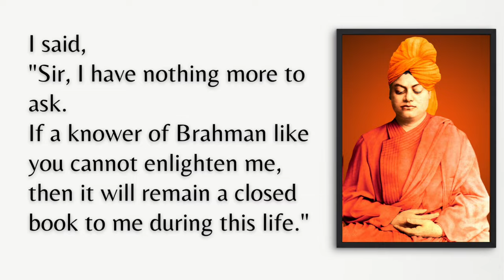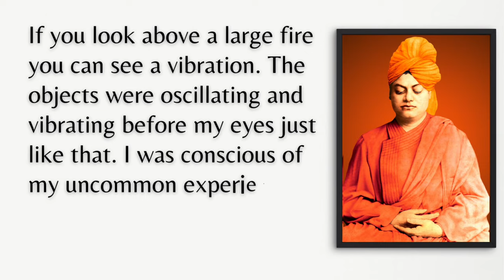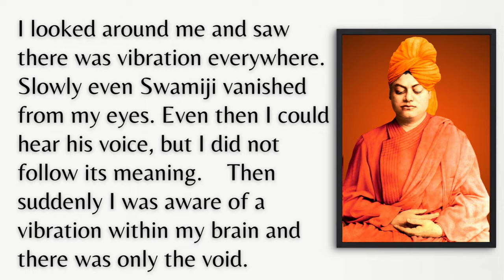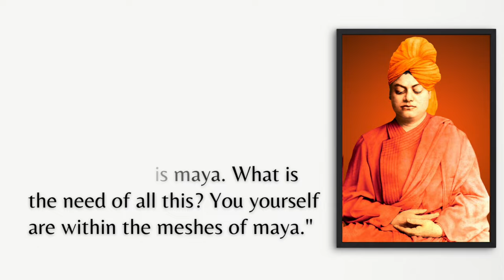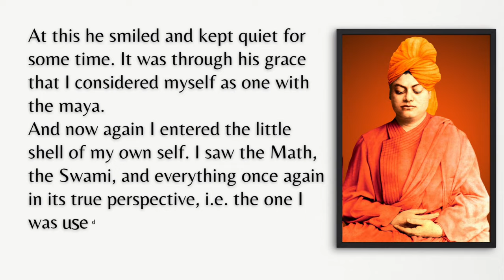‘Yes, I am playing with Maya’ | Swami Vivekananda demonstrates Maya to Manmatha Nath Ganguli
Shri Manmatha Natha Ganguli gets a first hand experience of nonduality and Maya by just listening to Swami Vivekananda.
He says:
Swamiji asked me, "What is that you want to know from me? You may put any question you like." I said, "I have seen your lectures on maya. It has appealed to me. But I have not understood it. Please let me know what is maya. For a while he was silent. Then he said, "If you have anything else to know, you can ask me." I said, "Sir, I have nothing more to ask. If a knower of Brahman like you cannot enlighten me, then it will remain a closed book to me during this life." At this Swamiji began a discourse on maya. He was speaking fast and I followed his words and the logic. By and by, my mind lost the contact of the sense-organs. I experienced a subtle world around me which was much finer than the gross world. I could see with my open eyes the Math, the trees, and everything before me vibrating. If you look above a large fire you can see a vibration. The objects were oscillating and vibrating before my eyes just like that. I was conscious of my uncommon experience and asked myself, "What is this that I see?"
I looked around me and saw there was vibration everywhere. Slowly even Swamiji vanished from my eyes. Even then I could hear his voice, but I did not follow its meaning. Then suddenly I was aware of a vibration within my brain and there was only the void.
Again I could see and hear the Swami and then followed the meaning as well. But my mind was conscious of my ego, and it no more exerted as it did before as I thought that I knew the meaning of maya.
I, who never had the courage to speak before the Swami, considered myself a bubble in the ocean of maya in which the Swami was also another. The difference was lost to me for the moment. The giant personality of the Swami and his great spiritual power and everything seemed to be a coincidence in the ocean that Swamiji called maya. But it was nothing but an undivided chit — the Cosmic Consciousness.
Then I said, "Swamiji, you are also in the maya. Your activities of the Math, schools, daridra-narayanaseva (service of God in the poor), hospitals, the Mission — everything is maya. What is the need of all this? You yourself are within the meshes of maya."
At this he smiled and kept quiet for some time. It was through his grace that I considered myself as one with the maya. And now again I entered the little shell of my own self. I saw the Math, the Swami, and everything once again in its true perspective, i.e. the one I was used to have before this experience. A little time before I had spoken with a high pitched voice and that in a piquant manner, and now I was ashamed of having done so. Swamiji and myself were not of the same substance any more and I felt the vast difference.
Swamiji must have known that now I was normal once again. Then, he said. "Yes; you have said aright. I am playing with maya. If you do not like this play of maya, you can go to a deep cave of the Himalayas. There you can get yourself lost in, tapasya (spiritual effort)."